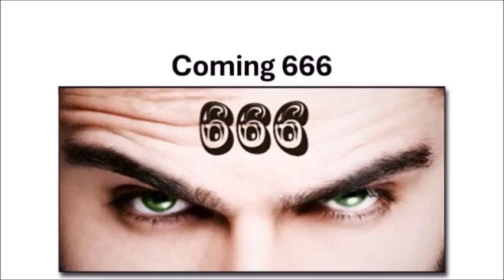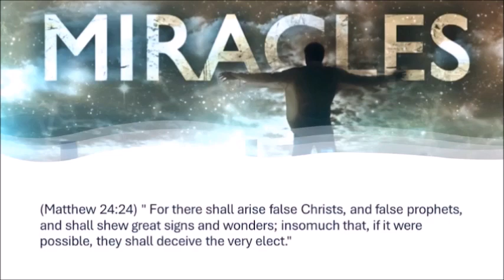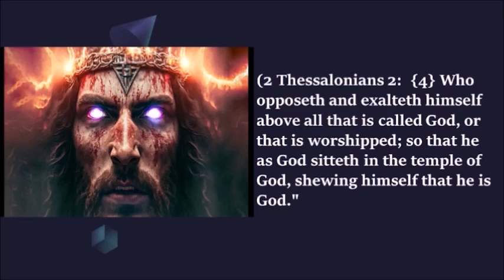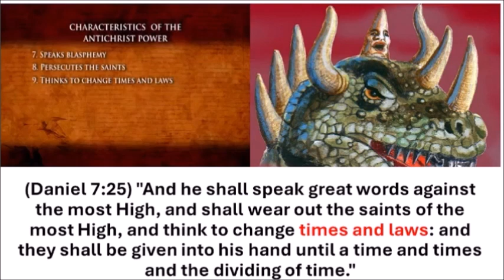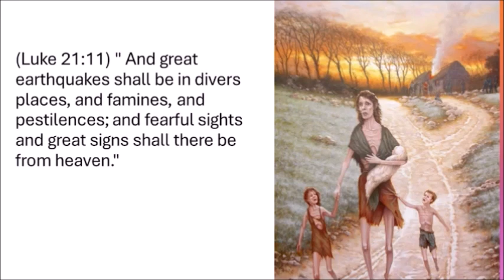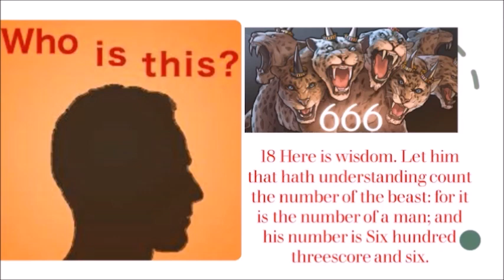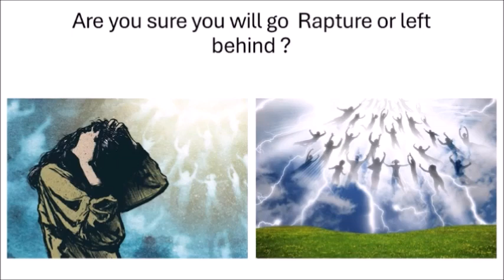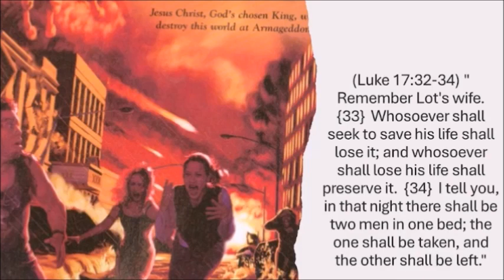Soi, soi soi ieuncho assa (666 coming) by: Vincent Marques